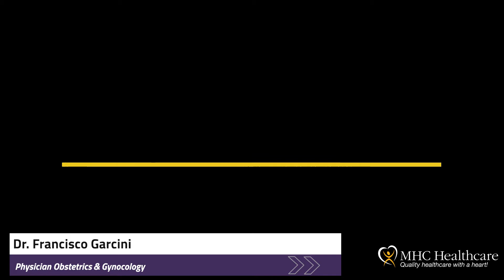Meet Dr. Garcini